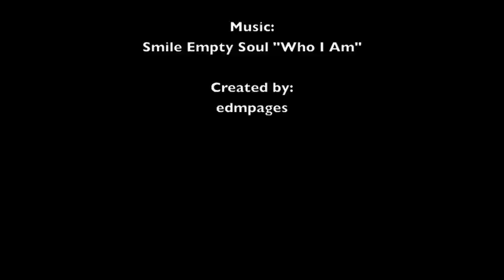Artorius/King Arthur ("Who I Am")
music vid. about King Arthur, from the movie.